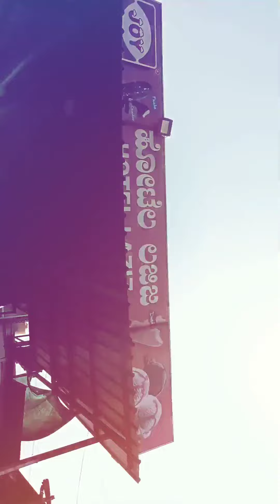gave deko mera 3 part